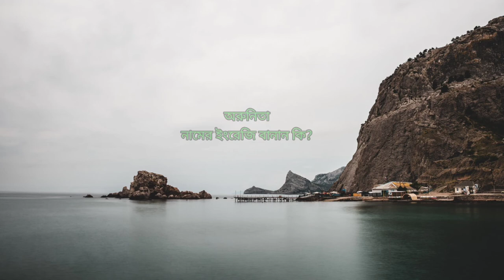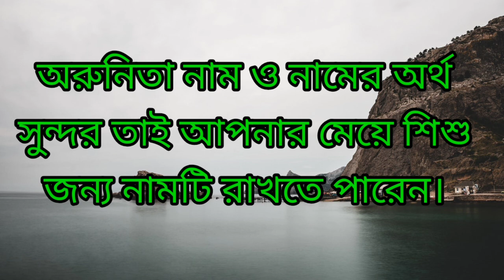অরুনিতা নামের অর্থ কি | Arunita namer orrth ki